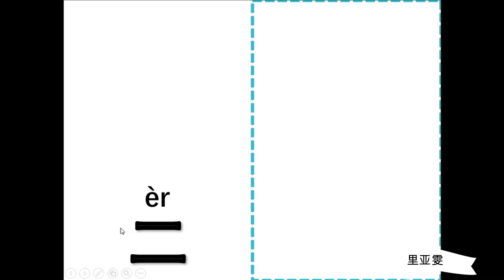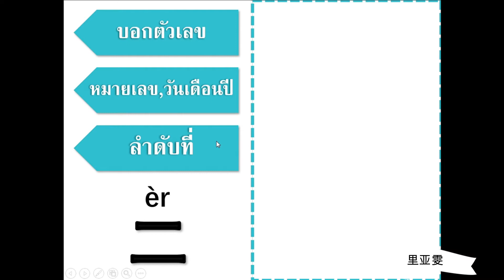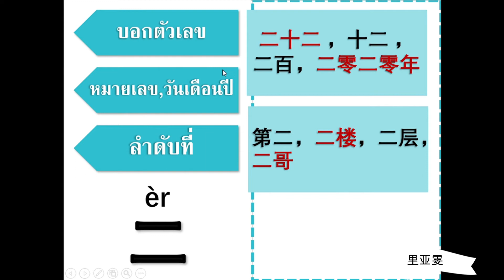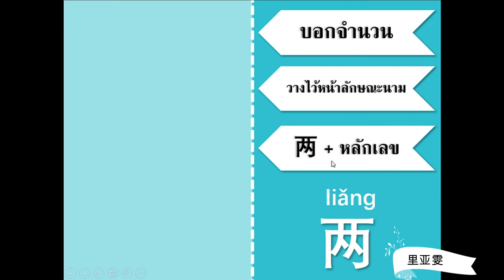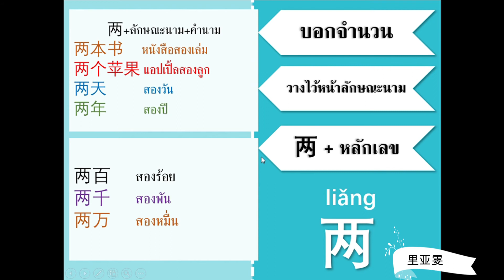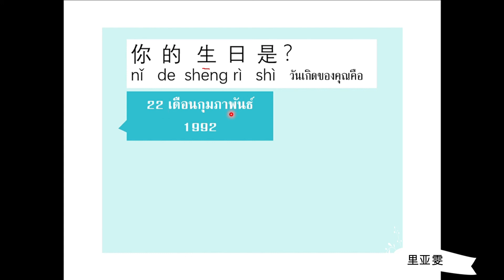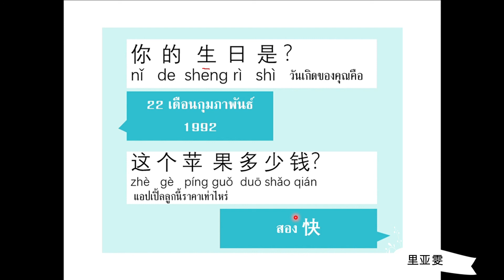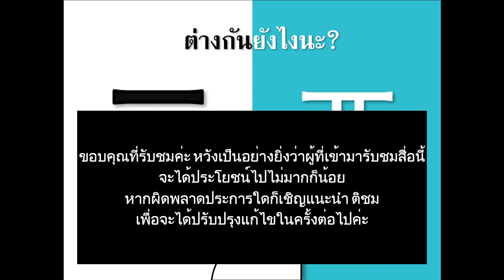เรื่อง 二和两 ชั้น ม,5 on demand Maryvitthayakabinburi School